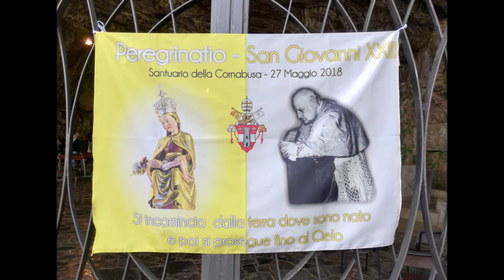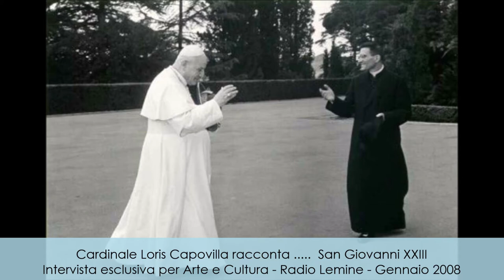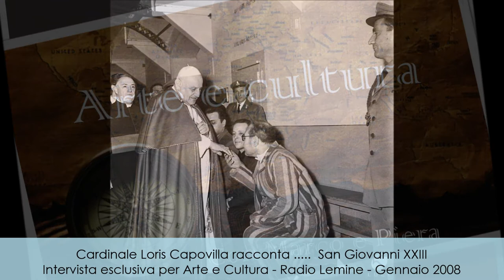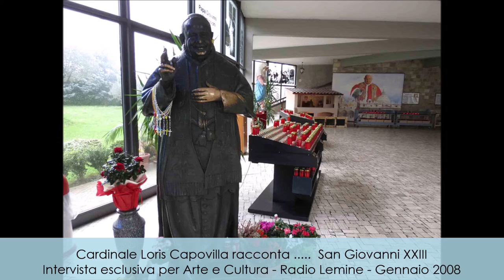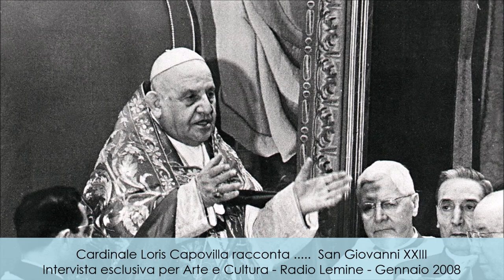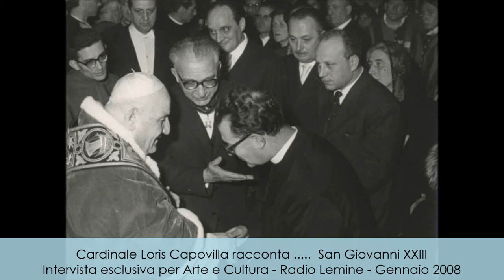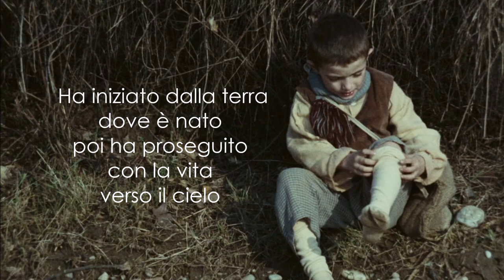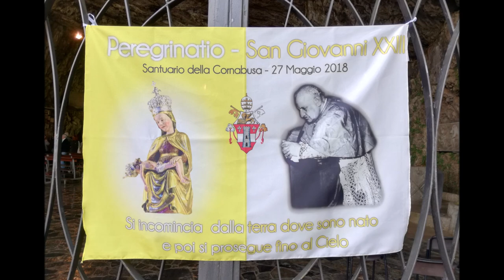Arte e Cultura - San Giovanni XXIII a Bergamo - Maggio 2018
In Ricordo di Papa Giovanni XXIII
Intervista al Cardinal Loris Francesco Capovilla del Gennaio 2008